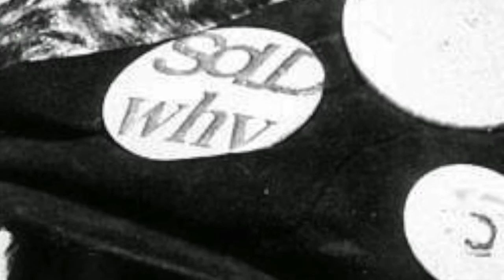Boy George Talks T Rex 1987 • Mister Mister Marc Bolan Radio 1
Boy George interviewed by Janice Long on BBC Radio One in 1987. Chatting about his memories and love for Marc Bolan and T.Rex
A Thousand Mark Feld Charms Fanzine